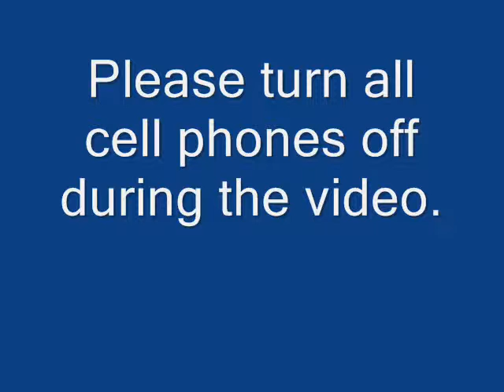The Legendary Blade Movie Trailer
This is a trailer for my new movie, the Legendary Blade, coming soon!